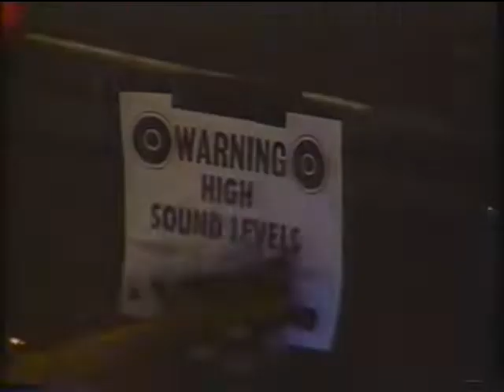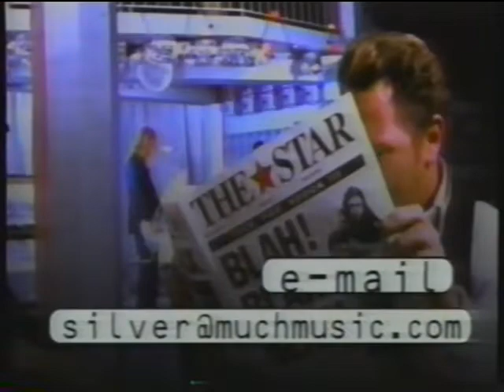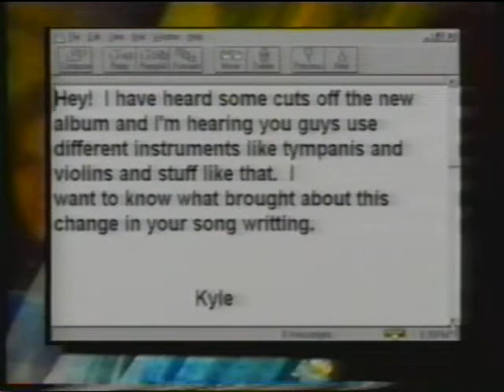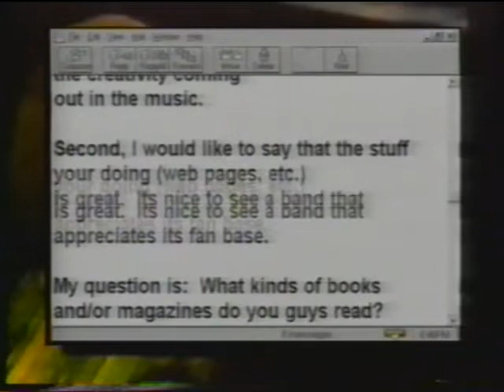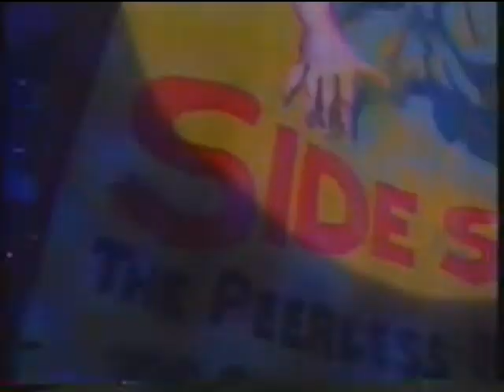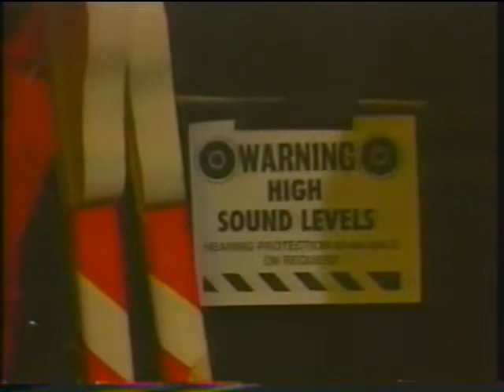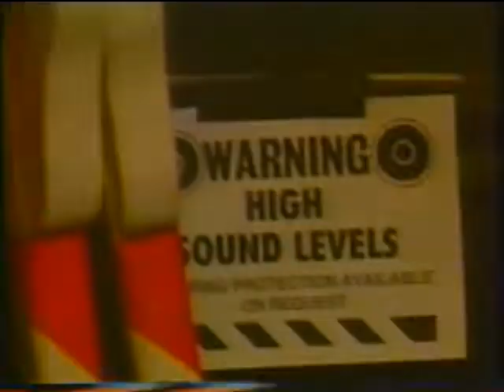Silverchair 02-04-1997 Intimate and Interactive - Much Music, Toronto, ON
If you like this content, feel free to make a donation to help create more content. Thanks
Silverchair 02/04/97
Chumcity Building - Much Music, Toronto, ON

1:34 Slave
5:28 Leave Me Out
8:45 Abuse Me
13:10 Cemetery
17:12 Tommorow
22:03 Freak
25:37 Madman
29:46 Interview
48:11 The Door
51:52 Suicidal Dream
55:16 Roses
58:29 Faultine
1:03:27 No Association
1:07:41 Pure Massacre
1:14:40 Isreal's Son